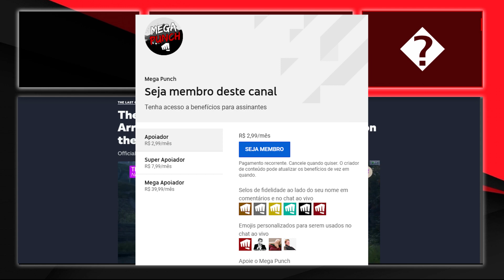REMASTER do REMASTER de THE LAST OF Us é POSITIVO ou NEGATIVO?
►Nesse vídeo conversamos sobre o "remake" de The Last of Us e o que podemos esperar do jogo.

CONTATO COM O MEGA PUNCH